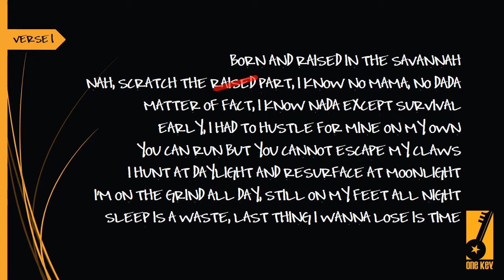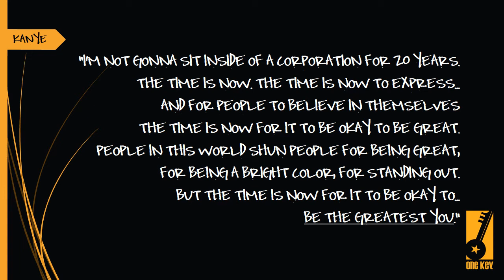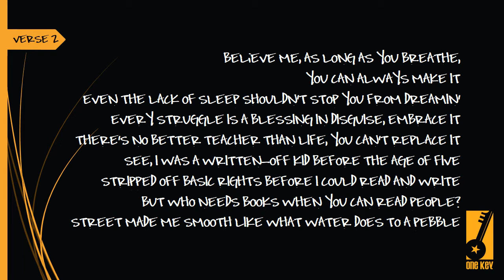1key - Be.Live [with Lyrics]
Here's a little something to inspire everyone out there having doubts about themselves. Initially I had written this song for someone but... I guess I just couldn't keep it in the drawer anymore. Be inspired.